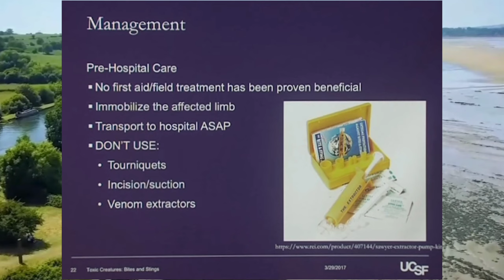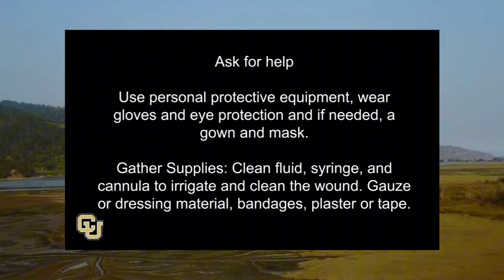The Terrifying and Deadly Cottonmouth Snake Bite 🐍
Explore the dangers of the cottonmouth snake bite in our latest video. Learn about the venomous nature of these reptiles, symptoms of a bite, treatment options, prevention strategies, and conservation efforts. Stay informed and stay safe in snake country!